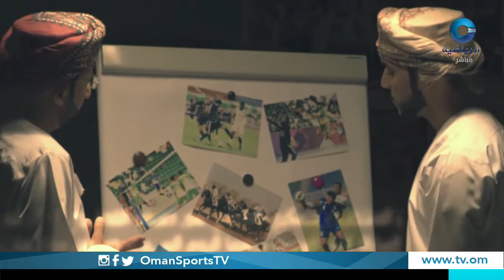الحدث | الأربعاء 29 مارس 2017م